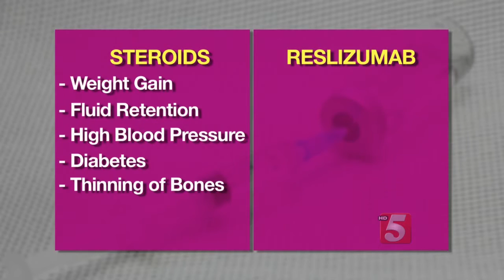New Asthma Drug Stops Attacks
Imagine struggling to fill your lungs with air and with each breath, feeling like you’re suffocating. That’s what happens to more than 18-million Americans who suffer from asthma.